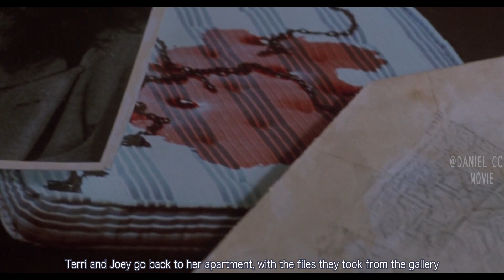Monsters in Hell Dimension Absorb Human Souls to Resurrect |HELLRAISER 3 EXPLAINED